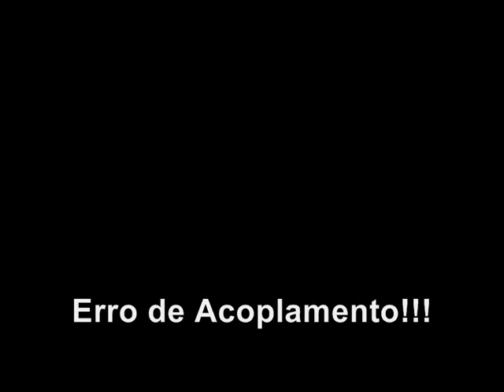Trainz - Couple Error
A bad coupling made the direccions of traction of this train causes train exploring impossible.